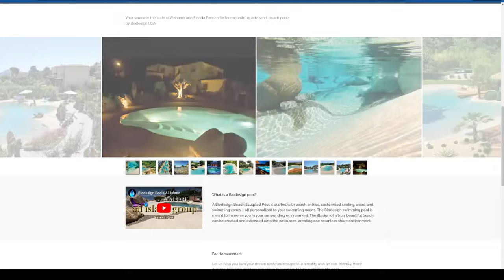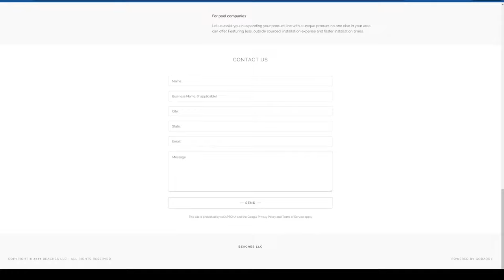Teague's Take: Saban vs DeBoer Recruiting! Bama Fans Panic! Kevin Riley & Daniel Hill Film Study!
Welcome back to another episode of "Teague's Take" hosted by Alabama legend George Teague and his son JT! Drama has been running wild in Tuscaloosa ever since Kalen DeBoer became the head coach. Things seem to be settling down and perhaps going into a positive direction. It's time to talk about everything!

First, we're going to talk about recruiting. More specifically, we going discuss Nick Saban vs Kalen DeBoer when it comes to this subject. Fans are in a frenzy already with how Coach DeBoer is navigating these waters. As expected, they are comparing what he does to Coach Saban. DeBoer has a lot of ground to make up for after a mass exodus. However, he off to a good start after landing commitments from Germie Bernard and Parker Brailsford. Also, Jabbar Muhammad, Noah Carter, and highly coveted recruit Ryan Williams came away impressed this past weekend. We're going to dive into all of this!

It's time to sort this exodus from Alabama out! As we know, Caleb Downs, Isaiah Bond, Amari Niblack, and a host of others ran off to greener pastures. However, players like Jalen Milroe, Malachi Moore, Deontae Lawson, and more are staying. We talk about who's out, but most importantly who's still bought in!

Next, it's time address all of the panic from Alabama fans. Sure, the departures were alarming. Maybe some of the new coaching staff weren't the home run hires the fanbase had hoped for. Then again, brining in Ryan Grubb and JaMarcus Shephard was genius. Also, Coach DeBoer will have his turn with the transfer portal after spring ball. So, should Crimson Tide fans be panicking?

Lastly, we go to the film room! The subjects of our session are highly touted signees from the 2024 recruiting class Kevin Riley and Daniel Hill. We take an in depth look on how special these players are going to be!

This week, we are joined by the legendary Stephen M. Smith of "The Bama Standard" and Touchdown Alabama Magazine. He helps us sort everything out!

Teague's Take is hosted by Alabama legend George Teague and his son James "JT" Teague.

🏈 The Bama Standard is a YouTube Channel that covers everything Alabama that ranges from recruiting, previews, predictions, and interviews with former Alabama & other College Football players/coaches. This is the College Football channel for you if you love high quality Alabama Crimson Tide Content 🏈